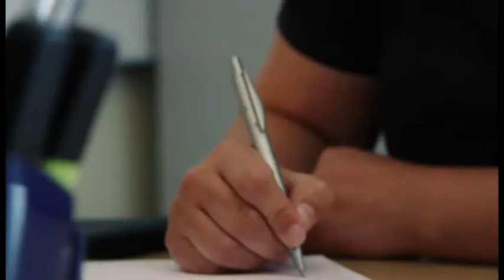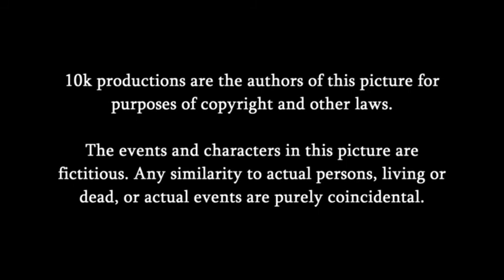My Name Is John.